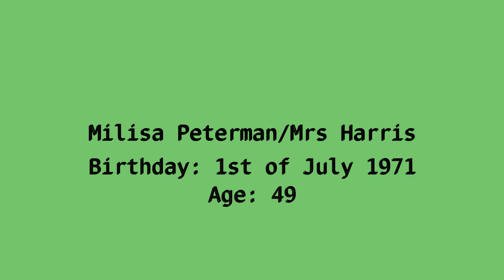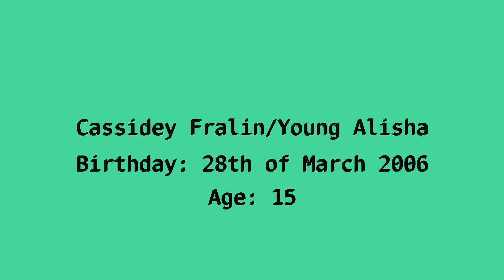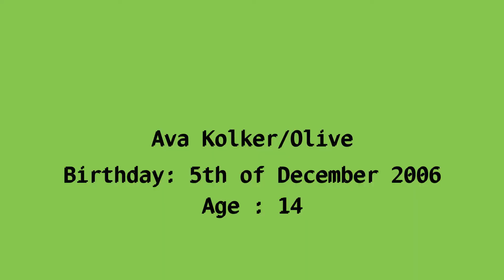Sydney to the max cast from oldest to youngest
the Sydney to the max actors from oldest to youngest